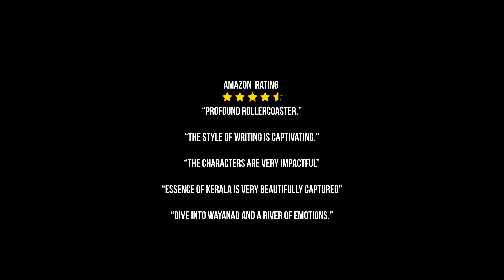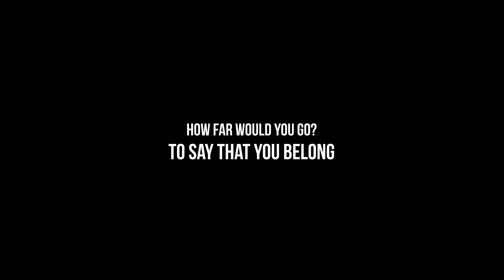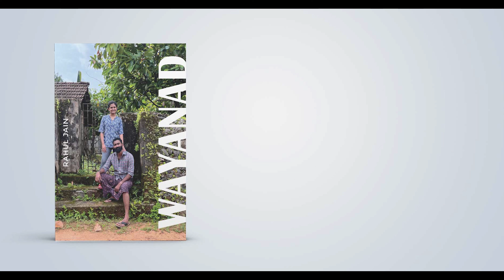Wayanad TRAILER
When the destiny intrigues you, challenging you of what you firmly believed, how far would you go to find yourself?

Presenting the trailer of my book- Wayanad, available to Amazon, FK, and Notion Press.

Cast - Paul Saju, Ann Mariya , Abhilash K, Vishnu Prasad, Valsa, Balakrishnan punchayil

Director - @sarunsurendrann
Executive Producer: @aagiya_joji
Visuals - @vishnuravi94
Edit - @sarunsurendrann
Colouring - @_pixelroom
AD - Yadhu Krishnan
Camera Assistant - Amalkrishnan, Ajay Shayalan
Production support - Mridhul K V, Anish Abraham
MUH - Poonam Seffin

Song: Finale
Artists: Andy Hull, Robert McDowell
Released: 2016
Movie: Swiss army man